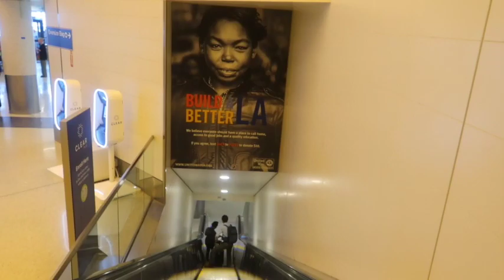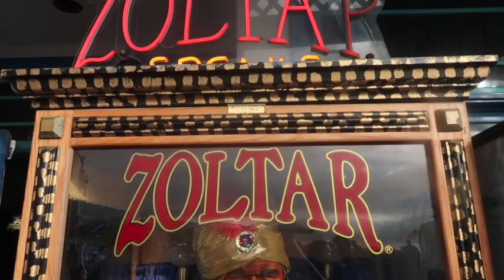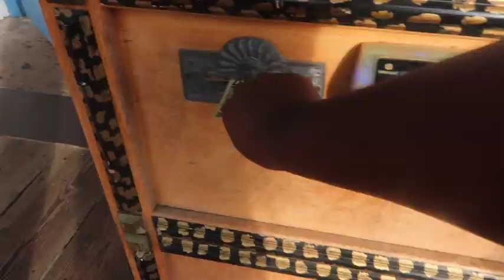Weekly Vlog: Neli's Back In La And She's Outside!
00:00 Monday: Flight from DC
03:26 Why did we leave the restaurant in the last vlog
11:19 Tuesday: Back At Work
15:28 Yoga Saturday
19:22 Sunday Funday
23:28 Tuesday: Back At Work
24:10 Saturday: Meet my special guest